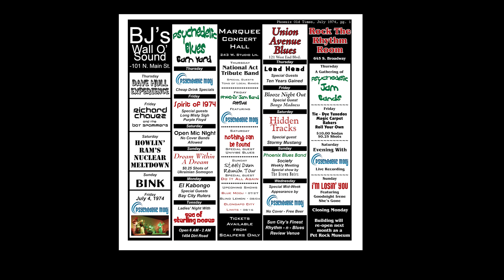PSYCHEDELIC MOOJ, SPIRIT OF 1974, "Dream Within a Dream"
Spirit of 1974, recorded at Eastside Mansion in May of 2007. Produced and engineered by Will Ferraro. Bill Tuli on lead guitar and vocals, Richard Chavez on rhythm guitar and backing vocals, Dave Hull on bass, and Tracy Miranda-Binkley on drums.

This was our second album. We couldn’t wait to get back into the studio. By the Spring of 2007, we had over two and a half years of live shows under our belt and had perfected and refined our chops considerably. Richard’s song writing had matured and I was finally starting to sound like a confident singer. It was now time to blow everyone’s mind with a blues/rock/guitar-dominated album. It was basically the type of album we would have loved to have stumbled upon ourselves. So, I guess we made it for ourselves and hoped others would enjoy it as well.